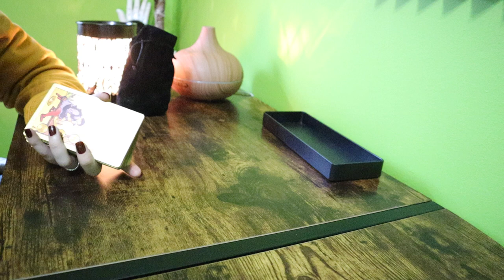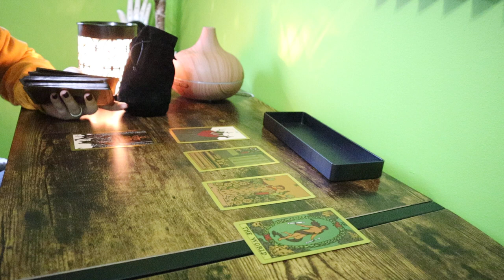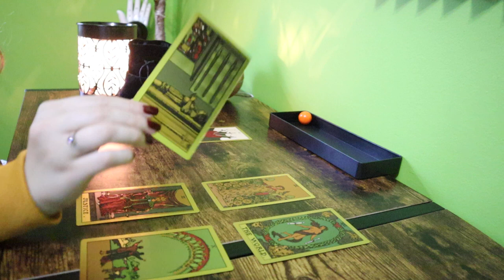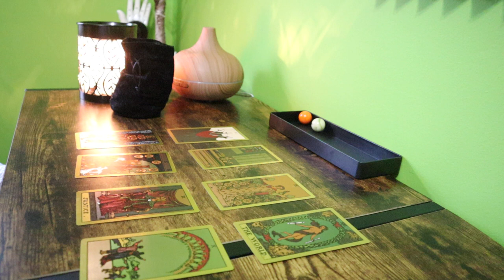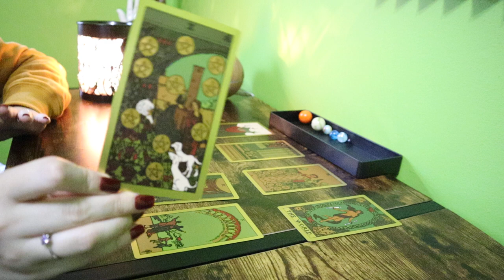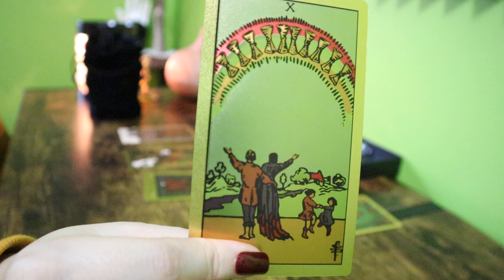Libra - Unlike Any Other Reading I’ve Done!